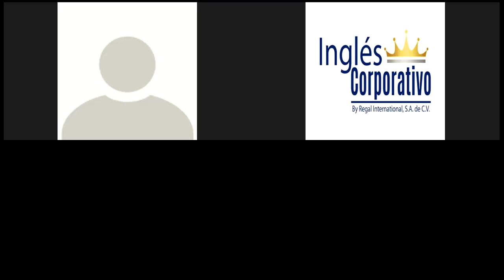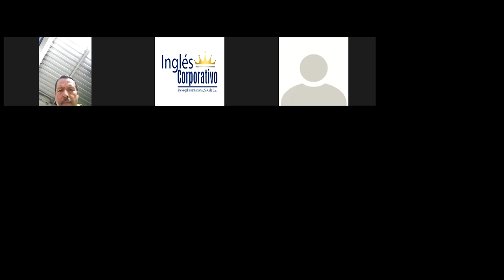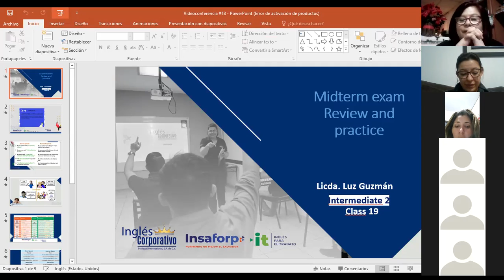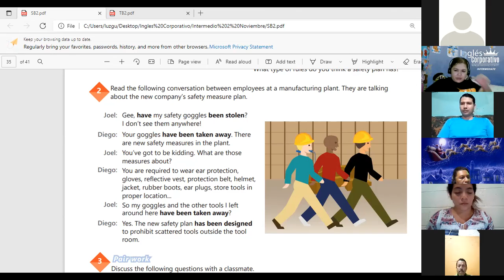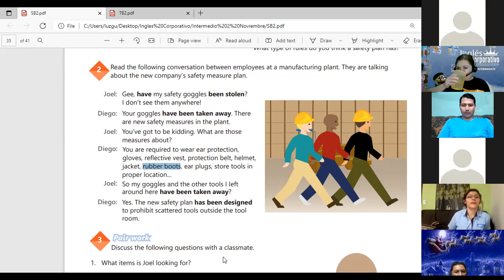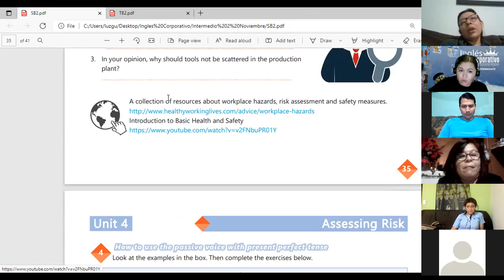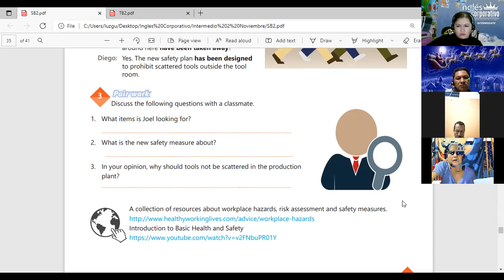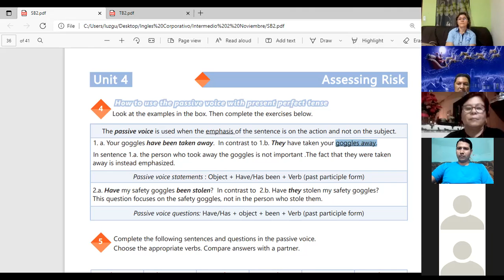Ingles Corporativo-VIDEOCONFERENCIA #19 ANALYSING PRODUCTION COSTS OF A PRODUCT Part 1